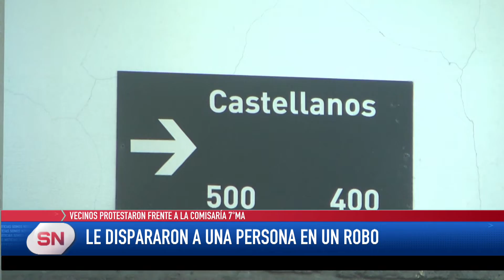Intento de robo un herido y protesta de vecinos frente a la comisaría 7ma.